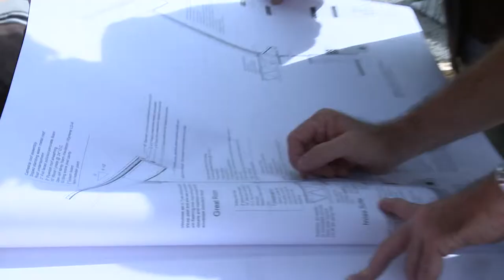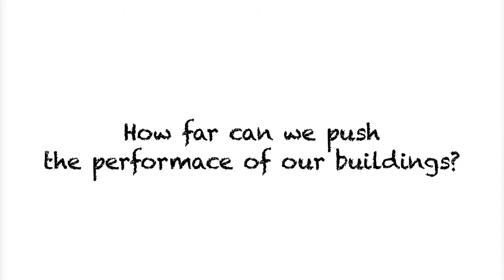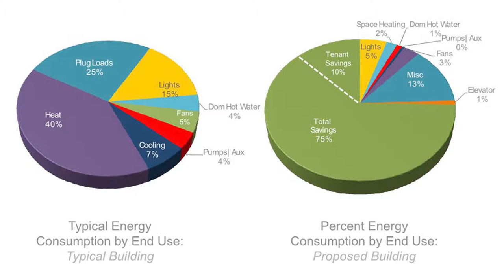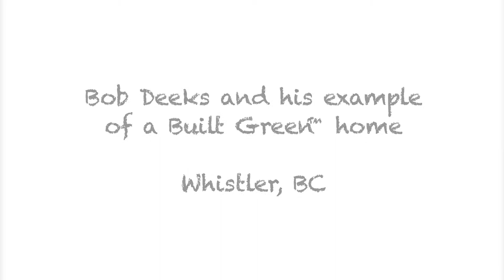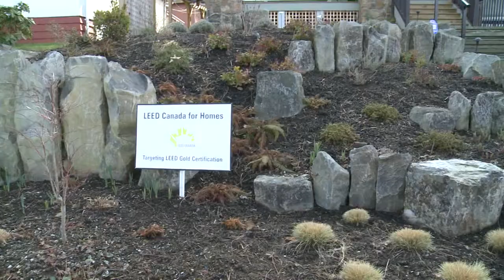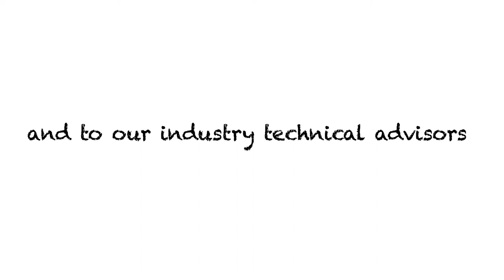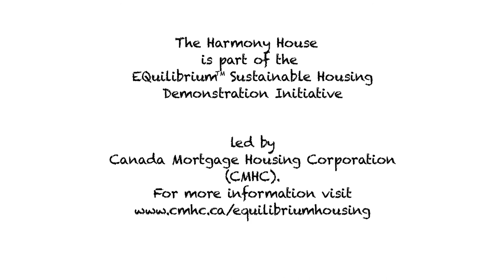"What is a Green Building" - Episode [2]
Episode (2)
"What is a Green Building" -- Overview of green building rating systems.
(Les Moncrieff, Linda Moncrieff, Arthur Lo, Chris Mattock, Jason McLennan, Linda van der Velden, Ken Melamed, Bob Deeks, Phil Legg, Coro Strandberg, Bob Douglas)
Whistler, BC, RDC Fine Homes, Durfeld Constructors, Paperstone(mentioned), SIPS Panels